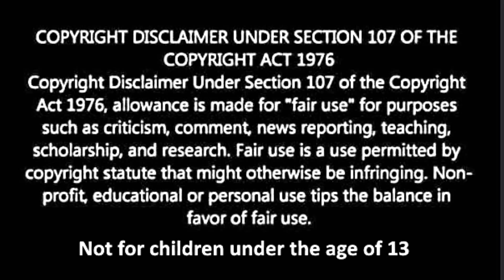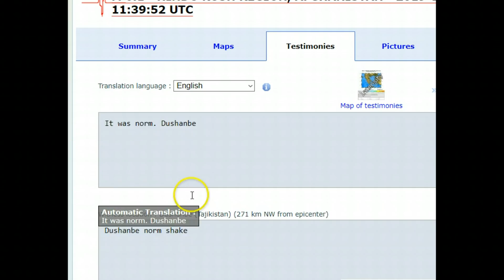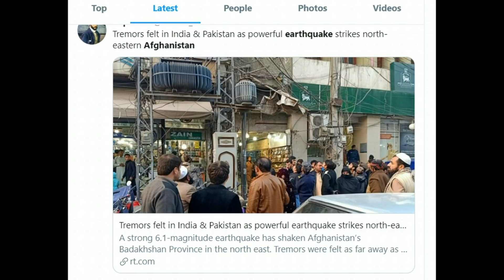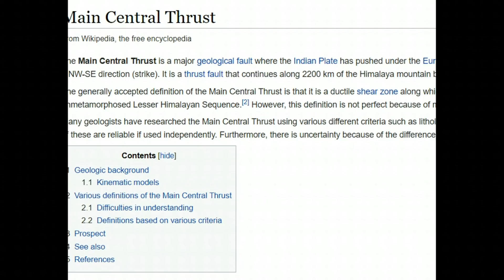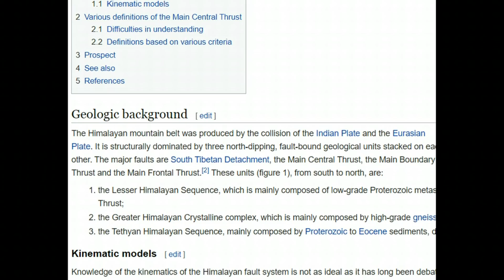Strong Earthquake Shakes Afghanistan M 6.4 Plate Subduction Along Himalayan Thrust Fault